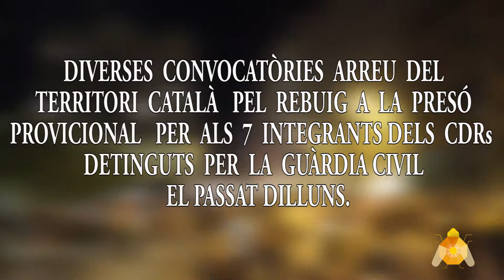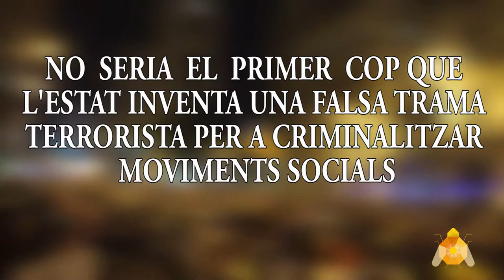Manifestació en rebuig de la presó provicional del 7 CDRs [ contrainfos ]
Manifestació a barcelona del passat 26 de setembre en rebuig de la presó provicionals dels 7 membres dels CDRs detinguts el passat dia 23.